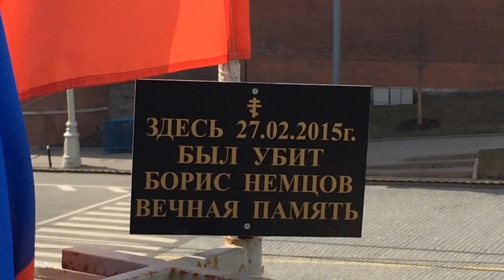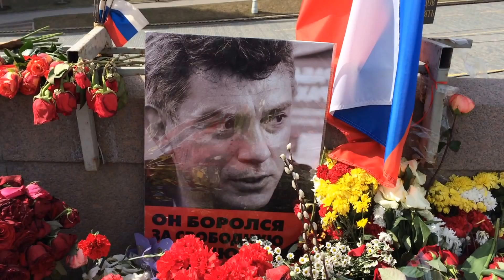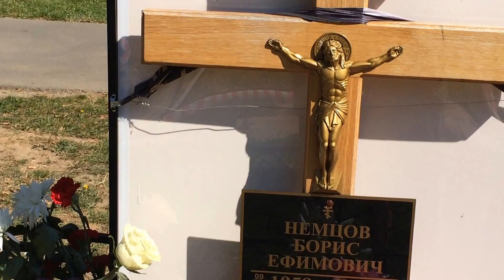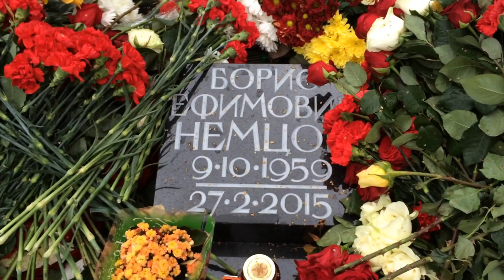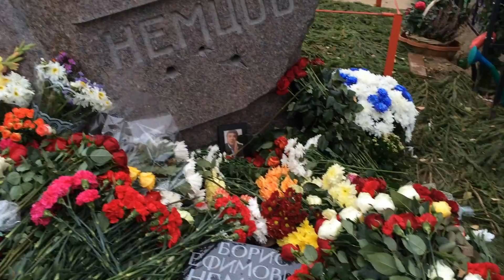Борис Последний приют